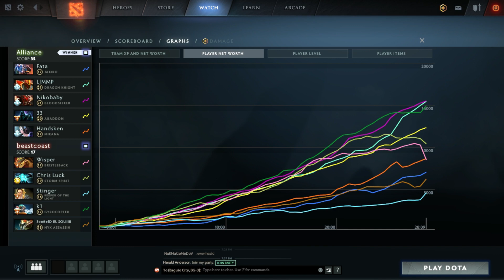Highlights:[Game 1] Alliance vs. beastcoast (ESL One Hamburg 2019 Group Stage)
ESL One Hamburg 2019